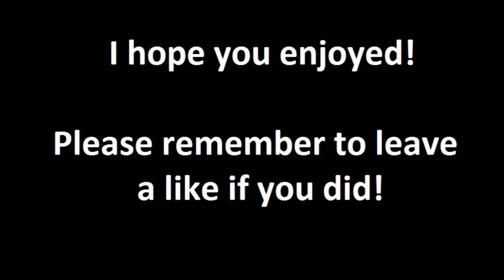Khazix 16/2/7 URF game vs cheese comp - League of Legends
Khazix URF game vs cheese comp

Once again it didn't safe the last minute or so, sorry for the inconvenience.